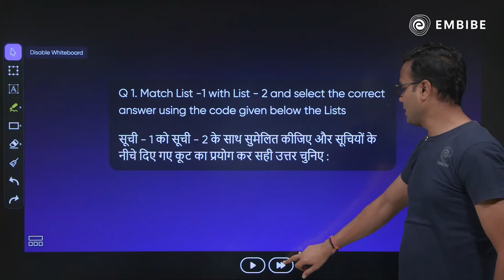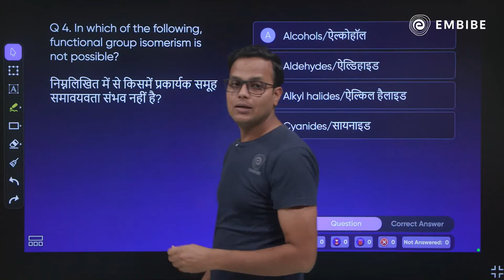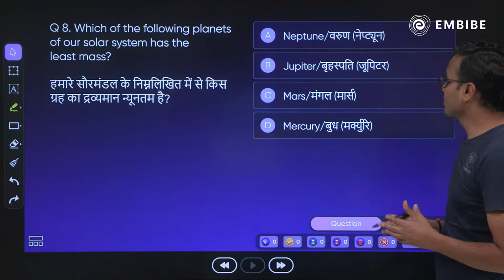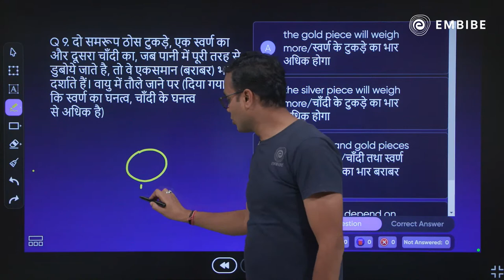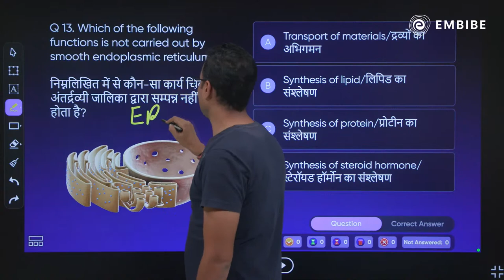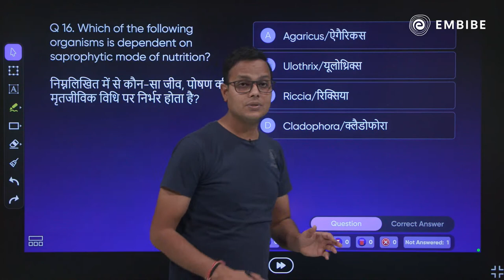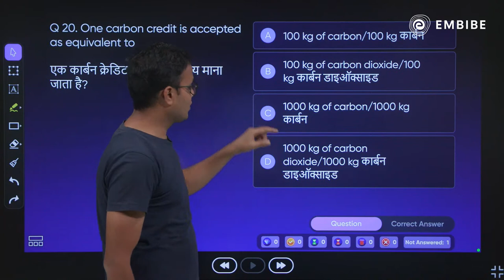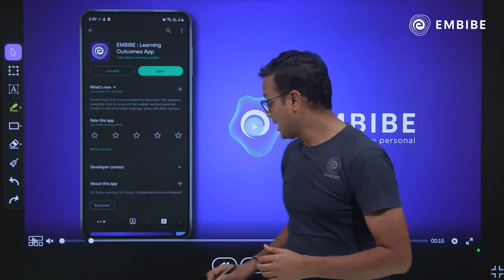Science Practice Questions | Class 8 | CDS 2023 & CAPF AC 2023 | Aashish Kushwah | Embibe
This is a live class on the “ Science Practice Questions” on Defence YT Channel. In this session, Aashish Sir will discuss the top science questions for CDS, NDA, AFCAT, CAPF, and other Competitive Exams.

This session will help you in improving your Science preparation in order to achieve a high score in all competitive exams.